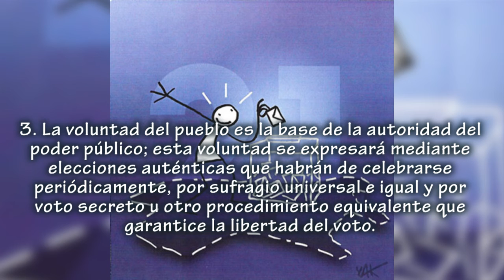Declaración Universal de Derechos Humanos - Artículo 21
1. Toda persona tiene derecho a participar en el gobierno de su país,
directamente o por medio de representantes libremente escogidos.
2. Toda persona tiene el derecho de acceso, en condiciones de igualdad, a
las funciones públicas de su país.
3. La voluntad del pueblo es la base de la autoridad del poder público; esta
voluntad se expresará mediante elecciones auténticas que habrán de
celebrarse periódicamente, por sufragio universal e igual y por voto
secreto u otro procedimiento equivalente que garantice la libertad del
voto.